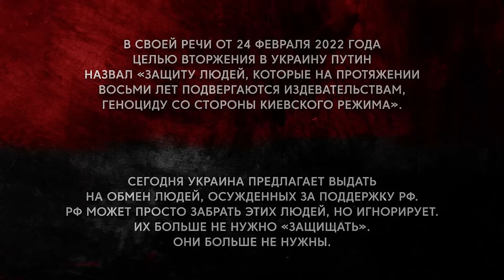Violated the law, stole, robbed| Stood at the block post in the DNR| Got scared and ran away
Interview with Ukrainian convicts for betraying their country. These are collaborators who surrendered positions of Ukrainian forces or objects, communicated with Russian special services, or publicly supported Russia and the war in Ukraine on their social media.

Channel support:
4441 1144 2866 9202 monobank

USDT(trc20) TZA1DjD93ivybrmnosXRFVPhrBU2WYuaXa
BTC bc1qfz6ezvejapmlh0x63kp9pckfq2xtfcq6334fw0
ETH 0x2db5e5a09697E61E1777426DA568E488D8bB5883
BNB bnb1nmc2r0myv282y4rdarqyv8e0ad50dhsvhksfw7